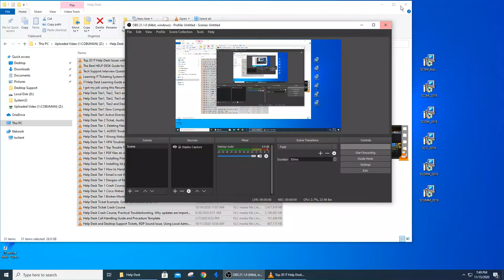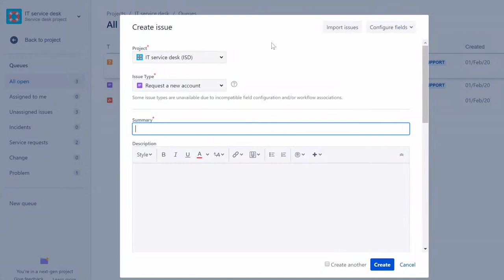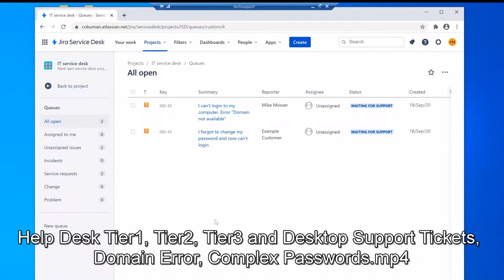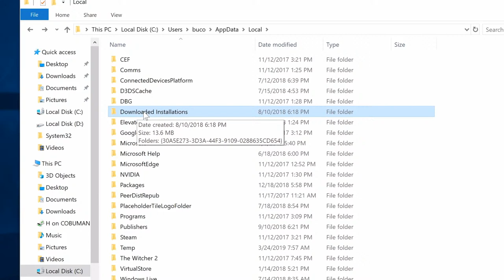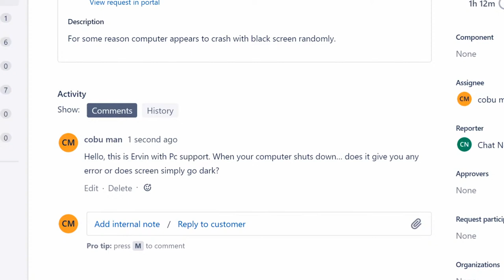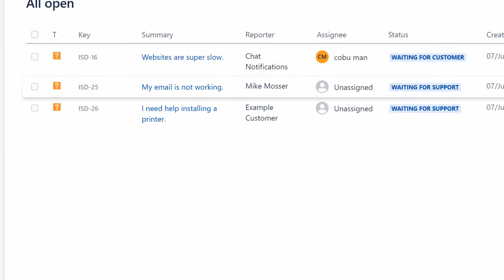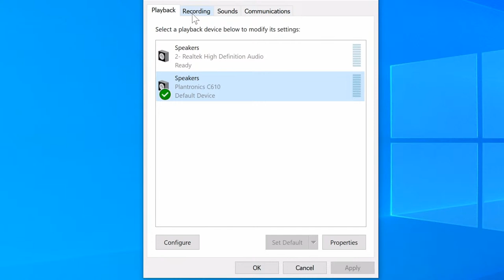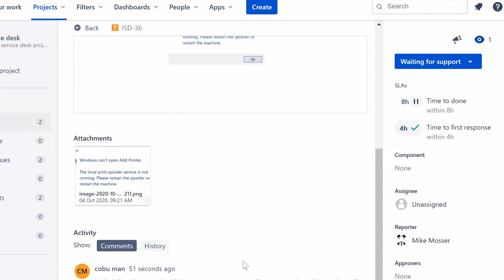cobuman Tech Support TV, TOPIC: Help Desk Tier 1 and Tier 2.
cobuman Tech Support TV, TOPIC: Help Desk and Ticketing System.
*I will respond as soon as I notice your message*😁🙏